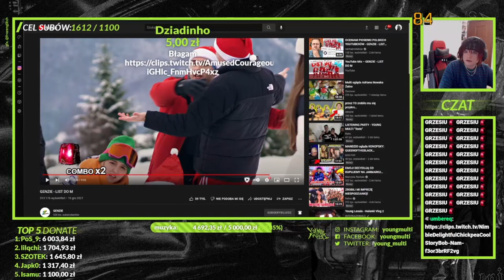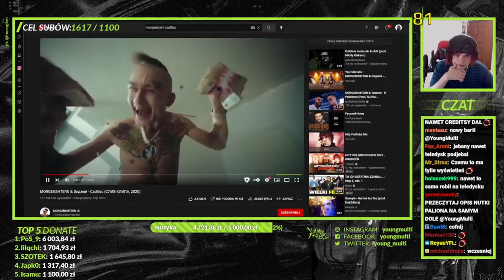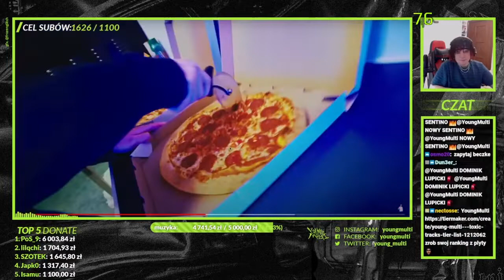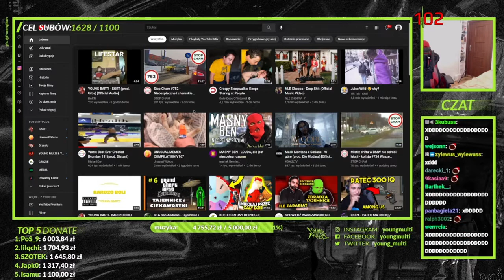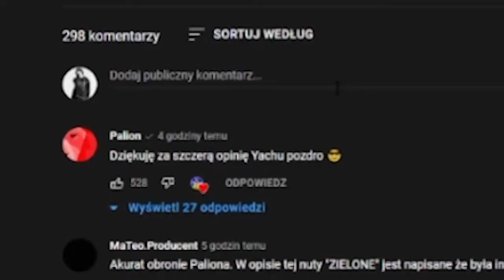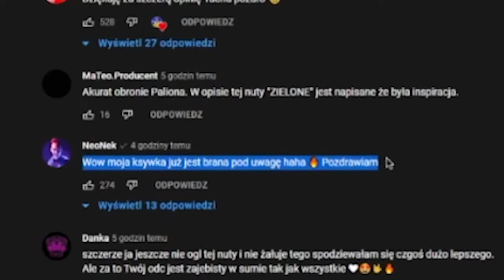YOUNG MULTI REAKCJA na PALION ZIELONE i REAKCJA na OCENE YACHUPRODUKCJA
💲▬▬▬▬▬▬Rozwiń opis▬▬▬▬▬▬▬💲